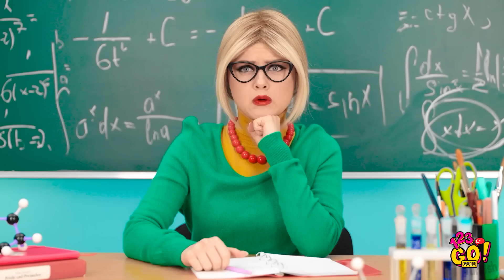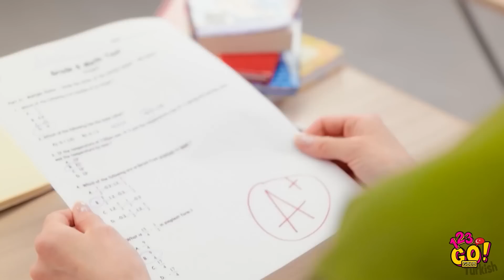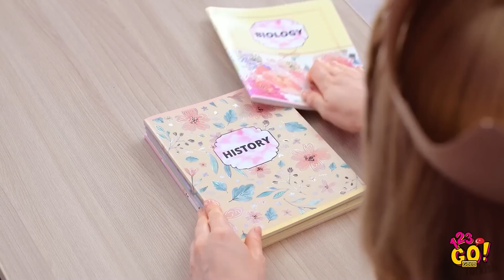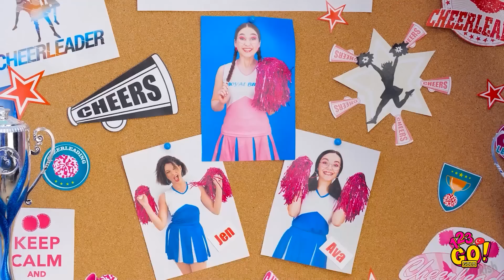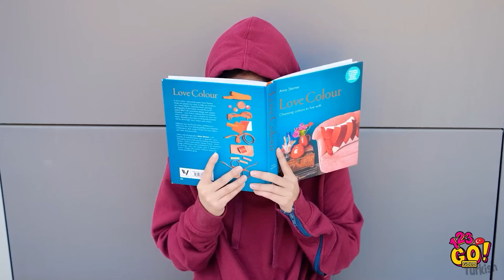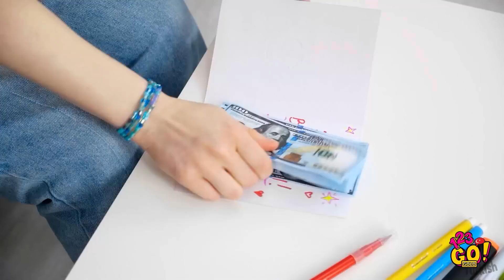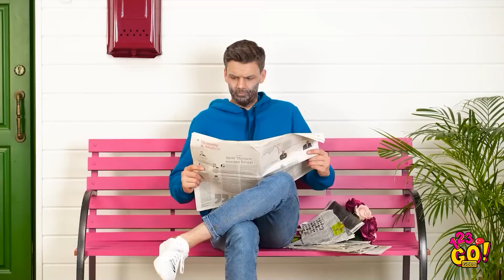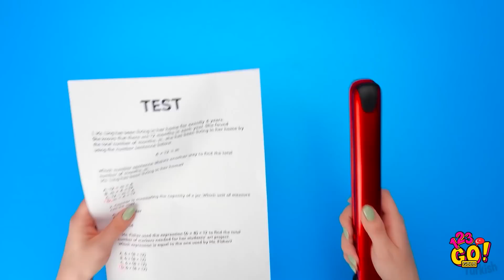İNEKTEN POPÜLERE DÖNÜŞÜM || 123 GO! GOLD Popüler Olma Tüyoları ve Kendin Yap Tarzında Fikirler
Selam! Okuldaki en popüler kız olmak ister miydin? Heyecanlı mısın? En iyi kendin yap fikirlerinin yer aldığı yeni videomuzu seyredin. 👑 Bu videoyu arkadaşlarınızla paylaşmayı unutmayın!